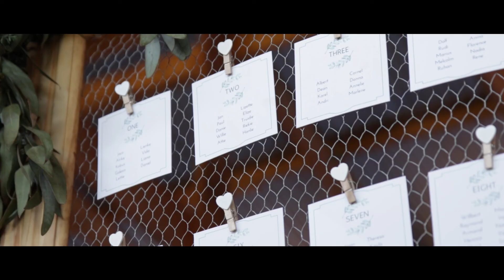Herno & Leanne | Trailer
"The best love is the kind that awakens the soul and makes us reach for more, that plants a fire in our hearts and brings peace to our minds."
~ Noah Calhoun ~

Herno and Leanne may your love for each other grow as you dive deeper into the Father's heart. May you rest in knowing that He has brought you together for greater things... For His glory and His story. Your love inspires and ignites hope.